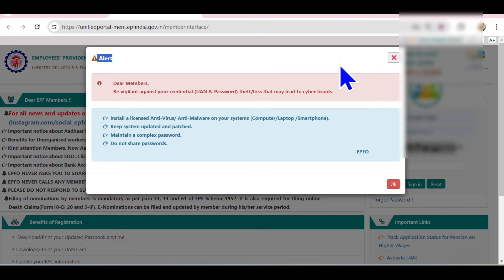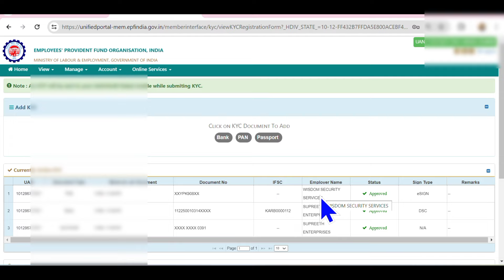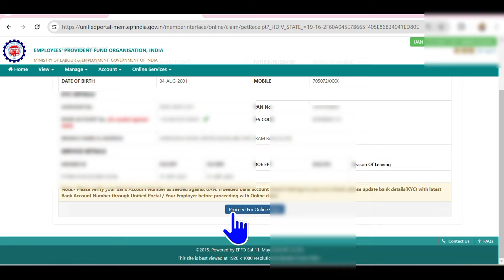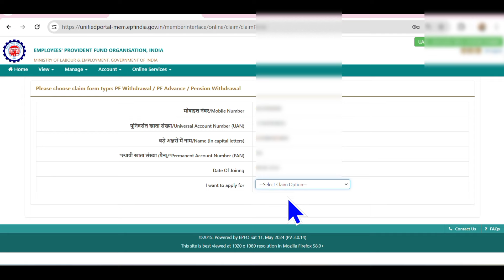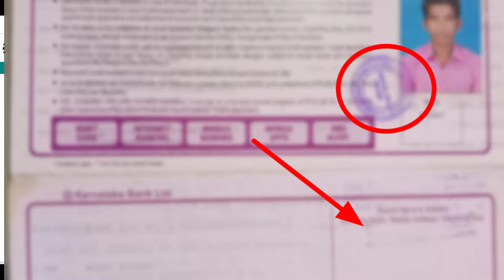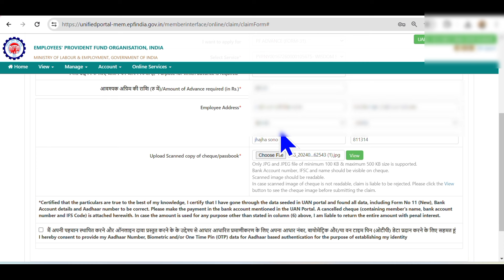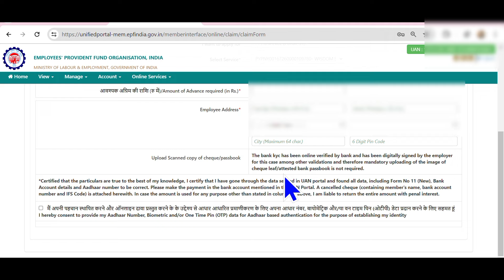EPFO का ये 5 काम नही किया तो PF नही मिलेगा ⚠️ PF Claim Rejecte Solution ✅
EPF New Rule 2023 For PF Withdrawal Or Claim Rejecte  जारी हुआ नया नियम PF member जरूर दे

PF अकाउंट का यह पांच काम यदि आप कर लेता है।। आपका PF कभी भी रिजेक्ट नही होगा✅

यदि आप भी एक पीएफ मेंबर है तो इस वीडियो को पूरा जरूर देख ले।

✅Solution

 🛑 your climb has been rejected due to Nam mismatch

 🛑 your claim has been rejected due to not printed name on cheque book

🛑 your claim has been rejected to the father name not printed

🛑  your climate rejected father name mismatch

your claim rejected

EPFO New Update PF Withdrawal अब claim Rejected नही होगी जानें क्या कहा ईपीएफओ ने

✅EPF related helping videos link

this all video helping in EPF related thank you